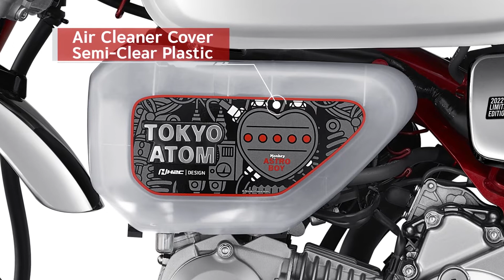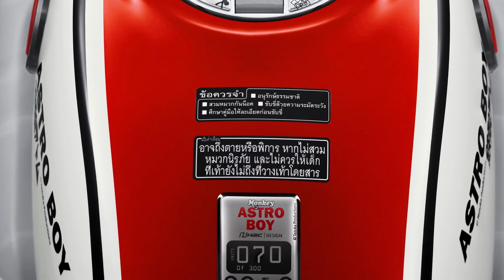Monkey Astro Boy : Honda (Director's Cut)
Title : Monkey Astro Boy
Clients : Honda
Agency : CJ Worx
Director : Yo Dittaudom
Producer : Oa Veerapakorn
DP : Yo
by TRITON